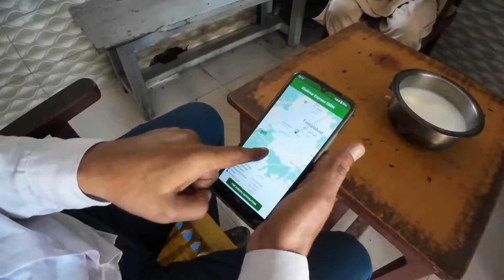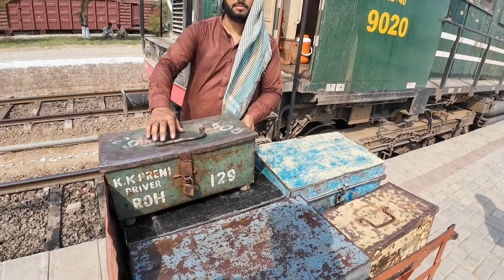Meri Service ki Sabse Late Train, Rohri se khanawal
Aaj meri duty thi 27 UP Shalimar Express ke sath, jo meri puri service ki sabse late train nikli – poore 8 ghante! Itna lamba intizaar tha ke safar aur bhi yaadgar ban gaya. Rohri se Khanewal tak ke is safar mein humne railways ke operations ke sath saath kuch unexpected aur funny moments ko bhi enjoy kiya. Late hone ke bawajood, safar mein hansi aur interesting lamhe barqarar rahe. Is fun-filled aur adventurous journey ko zarur dekhein!